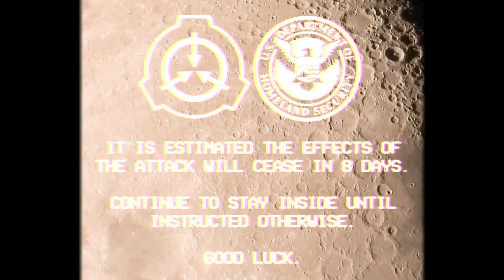SCP Foundation Emergency Alert System: SCP-2399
An EAS from the SCP Foundation, regarding the attack on Earth by SCP-2399, the malfunctioning destroyer.

Based on "SCP-2399" by djkaktus, from the SCP Wiki. Source